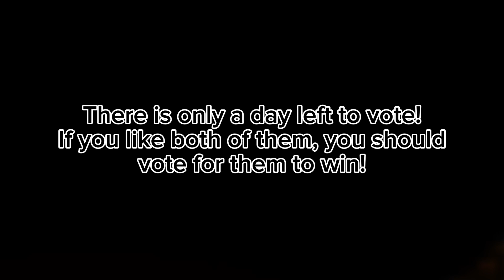Vote for ChronoSwine and Mavos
Vote for ChronoSwine and Mavos now if you want them to win!